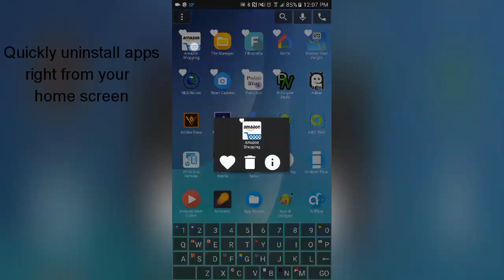PikkLauncher Pro Features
All the features of PikkLauncher Pro, the fastest home screen app in the Google Play Store.